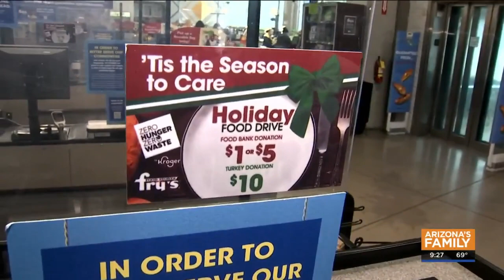Fry's Food Stores hosting Holiday Food Drive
You can donate perishables such as beans, rice, canned vegetables, peanut butter and more!